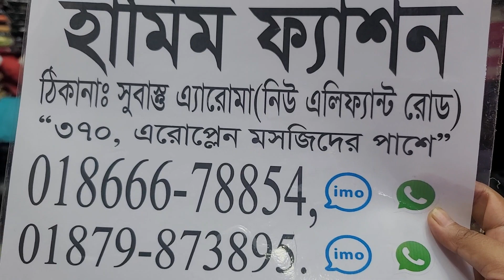ঈদ মোবারক/ঈদের অস্থির ভেলভেট কারচুপির দামি ১ পিচ কালেকশন কিনুন